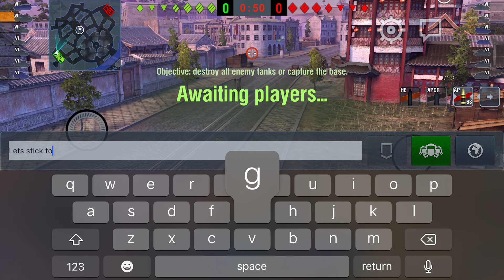Let’s play World of Tanks: Blitz | T29, 2 Kills, 1.7K Damage | DrDrei642 Gameplays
Hello guys, I'm just sharing my latest gameplay at this moment, I express apology if the recordings of my gameplay were in low quality or blurry :)

App used for recording: DU recorder